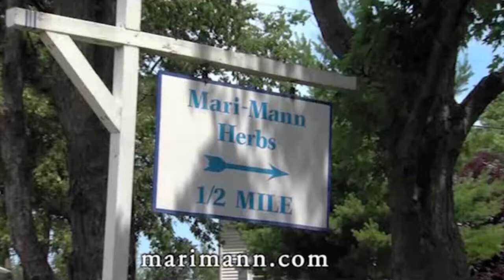Parade Timelapse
Witness the entire Razzle Dazzle Goodtimes Parade from two angles.

First see the parade's perspective, thanks to Theatre 7 putting our camera on their Trojan Rabbit.

Then see the perspective of the crowd on Main Street, all in under 2 minutes!